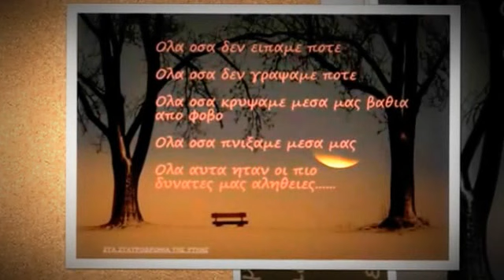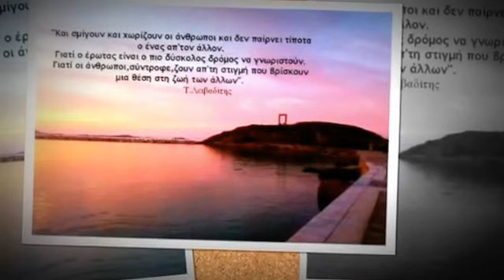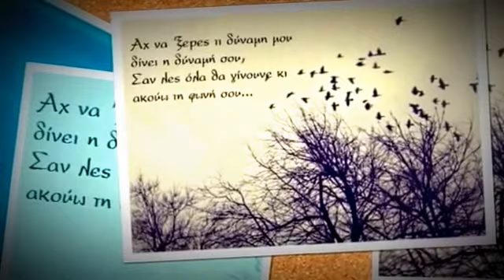Λάβα μου (Κωνσταντίνα)